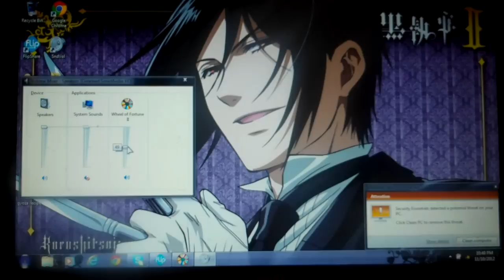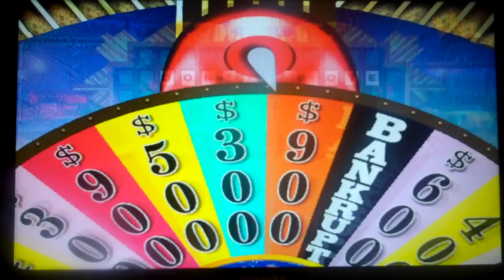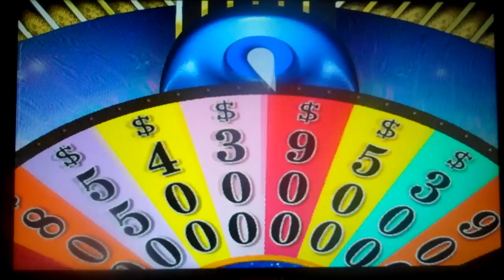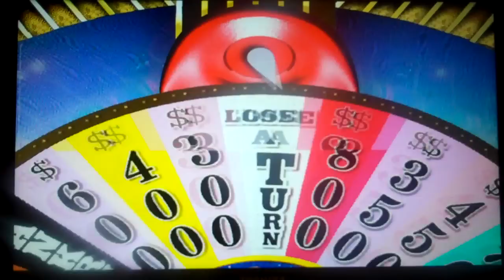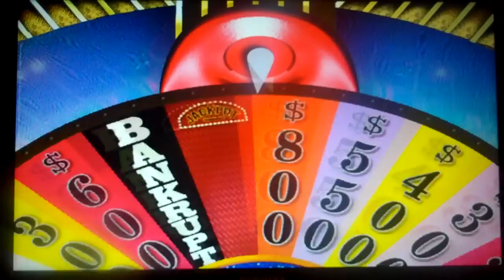Saturday Night Reception Night 88 Part 5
In the 5th part, we are in the final segment and I am by myself as I am doing the final game show game and the game is Wheel Of Fortune 2nd Edition for the PC and I have the lead after the first round puzzle. Will I have the lead still and win the game and go to the bonus round? Watch to find out and we will see you in the final part.